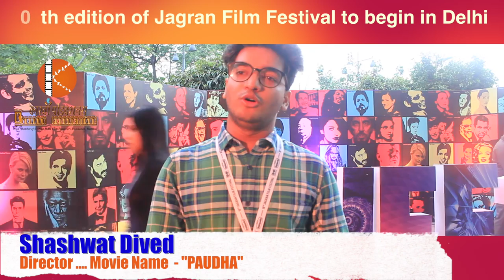10th edition of Jagran Film Festival to begin in Delhi | Karvaan Productions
Jagran Film Festival
Jagran Film Festival (JFF) is an initiative by the Jagran Prakashan Group towards creating a culture of cinema appreciation and an honest and sincere attempt create a platform that connects great content with audiences across the country. Last year, with over 18 towns, 400+ screenings, 18 cinema appreciation workshops, the festival directly touched over an audience of over 55,000 people, and the media coverage of Jagran puts the reach of JFF well beyond 50 mn people across India.

Jagran Film Festival (JFF) is perhaps the world's largest travelling Film Festivalrooted in India, conducted since 2010.The festival is a Jagran Prakashan Group initiative aimed at promoting the appreciation of the cinematic art beyond the major metropolitan cities of India to smaller towns. The seventh edition started in Delhi , travelling through Kanpur, Lucknow, Allahabad, Varanasi, Agra, Meerut, Dehradun,  Hisar, Ludhiana, Patna, Ranchi,  Jamshedpur, Raipur, Indore, and Bhopal, and culminated in Mumbai.

Karvaan Productions

Keep Watching